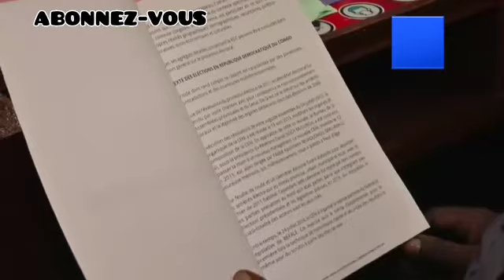un depute crash sur Corneille Nanga responsable de desequilibre politique doit demander pardon, Rdc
sa présence au parlement n'est pas souhaitée